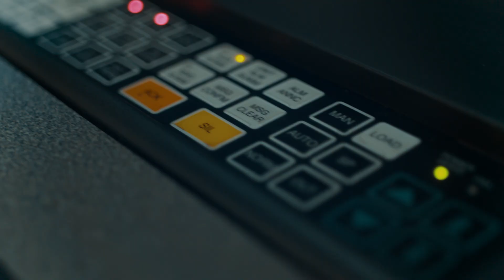Meet the chemical engineers working at ExxonMobil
ExxonMobil, a Gold Corporate Partner of IChemE, is a top employer of chemical engineers in the UK and all over the world. The company has 19 refineries worldwide, one of which is based in Fawley, Hampshire, UK. Employing over 2,300 people and with a capacity of 270,000 barrels per day it is one of the UK's largest industrial plants.

In this video, we are introduced to five chemical engineers who are at varying stages of their careers at the company. They are:

Chris Taylor, Operations Support Group Supervisor, ExxonMobil, Fawley UK

Chris is a Chartered Chemical Engineer. He has worked for ExxonMobil for more than 12 years and is currently responsible for the MEK and IB2 plants for Fawley Chemicals. Chris also manages the ExxonMobil IChemE Accredited Company Training Scheme (ACTS) at Fawley.

Olivia Malpiedi, Butyl Contact Engineer, ExxonMobil, Fawley UK

Olivia is an Associate Member of IChemE and joined the Accredited Company Training Scheme (ACTS) at ExxonMobil in 2013. She is currently working at Fawley in the production of Butyl, a synthetic rubber, and helps to optimise the process, make improvements and dealing with any challenges.

Katie Rice, Chemicals and LPG Scheduler, ExxonMobil, Fawley UK

Katie is also an Associate Member of IChemE, currently on the Accredited Company Training Scheme (ACTS) at ExxonMobil.

Sue Pollard, Refining Process Platform Manager, ExxonMobil, Houston USA

Sue became a Chartered Chemical Engineer in 2003 and a Fellow of IChemE in 2017. Sue has worked for ExxonMobil for more than twenty years and is responsible for ensuring that each of its refineries is using best-in-class technology to deliver their products. Working at ExxonMobil has taken Sue all over the world, and she currently works at the refinery in Houston, Texas, USA.

Alison Segun, BREF Manager (European Environmental Legislation), ExxonMobil, Fawley UK

Alison became a Chartered Chemical Engineer in 2001 and helps young chemical engineers at Fawley reach their potential through her role as an Accredited Company Training Scheme (ACTS) mentor. Alison has held a number of roles at ExxonMobil and is currently looking at how it applies European Environmental Legislation to the Fawley refinery.

Simon Downing, Refinery Manager, Fawley UK

Simon became a Fellow of IChemE in 2017 and is an accreditation assessor for IChemE. This involves visiting chemical engineering departments at Universities and assessing if their courses are eligible for IChemE accreditation. Simon has worked for ExxonMobil for more than thirty years, and became Refinery Manager in 2017. He has overall responsibility for the Fawley site.

With special thanks to ExxonMobil, Fawley Refinery, ExxonMobil House in Leatherhead, UK, and all the employees who helped to make these videos.